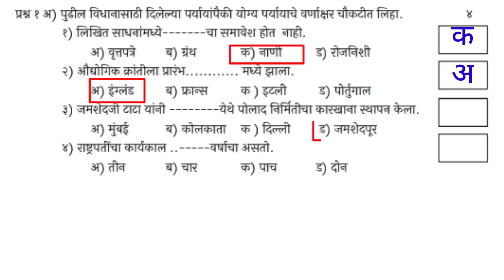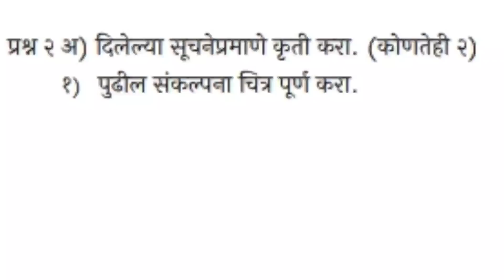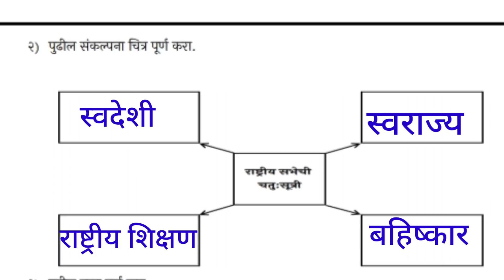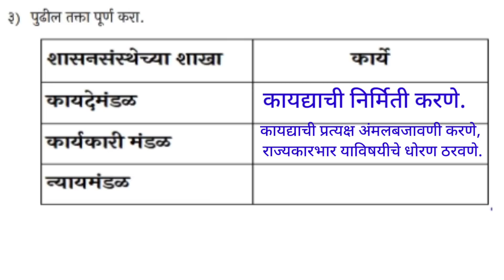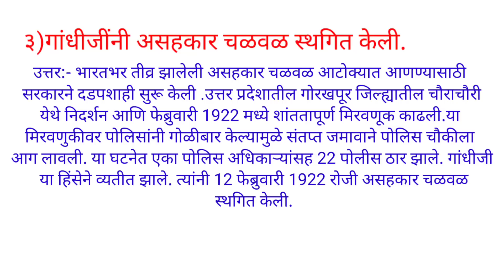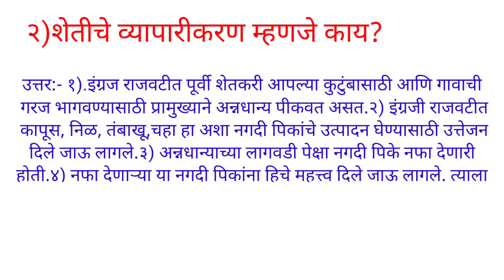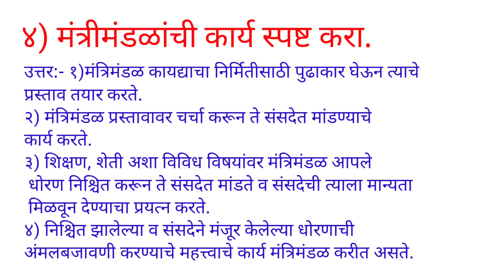इयत्ता नववी इतिहास सेतू अभ्यासक्रम पूर्व चाचणी उत्तरे, सेतू अभ्यास नववी इतिहास नागरिकशास्त्र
इयत्ता नववी सामाजिक शास्त्र इतिहास नागरिकशास्त्र राज्यशास्त्र सेतू अभ्यासक्रम पूर्व चाचणी उत्तरेइयत्ता नववी पुर्व चाचणी इतिहास class 9th,
इयत्ता नववी इतिहास सेतू अभ्यासक्रम पूर्व चाचणी उत्तरे
सेतू अभ्यास नववी इतिहास नागरिकशास्त्र